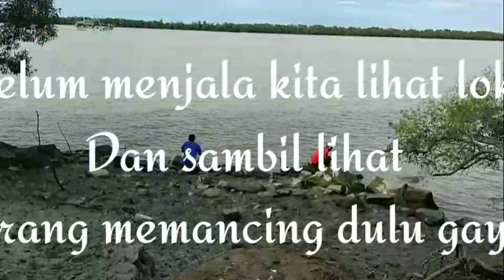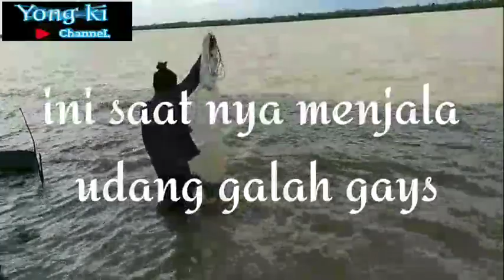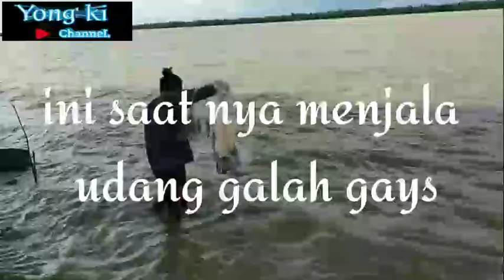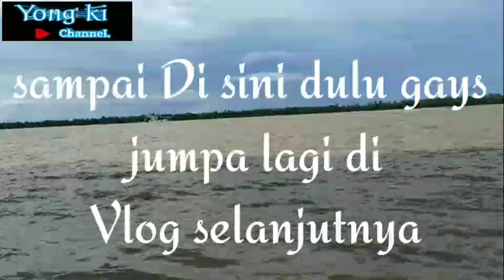Menjalah Udang galah dapat banyak.. Part1 udang galah